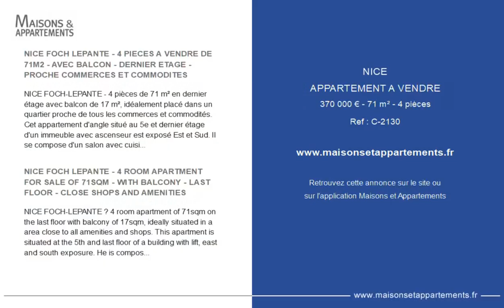NICE - APPARTEMENT A VENDRE - 370 000 € - 71 m² - 4 pièce(s)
Référence : C-2130

NICE FOCH LEPANTE - 4 PIECES A VENDRE DE 71M2 - AVEC BALCON - DERNIER ETAGE - PROCHE COMMERCES ET COMMODITES

NICE FOCH-LEPANTE - 4 pièces de 71 m² en dernier étage avec balcon de 17 m², idéalement placé dans un quartier proche de tous les commerces et commodités. Cet appartement d&#39;angle situé au 5e et dernier étage d&#39;un immeuble avec ascenseur est exposé Est et Sud. Il se compose d&#39;un salon avec cuisine ouverte donnant sur le balcon, d&#39;une salle de bains avec WC et de 3 chambres donnant aussi sur le balcon. Appartement idéal pour une jeune famille.

NICE FOCH LEPANTE - 4 ROOM APARTMENT FOR SALE OF 71SQM - WITH BALCONY - LAST FLOOR - CLOSE SHOPS AND AMENITIES

NICE FOCH-LEPANTE – 4 room apartment of 71sqm on the last floor with balcony of 17sqm, ideally situated in a area close to all amenities and shops. This apartment is situated at the 5th and last floor of a building with lift, east and south exposure. He is composed of a living room with open kitchen giving on the balcony, bathroom with toilet and 3 bedrooms giving on aswell on the balcony. Ideal for a young family.

Cette annonce vous est proposée par l'agence Century 21 LAFAGE TRANSACTIONS NICE CORVESY

|2486559|